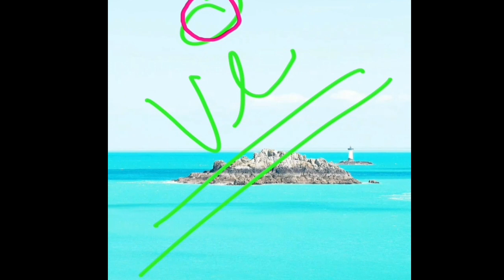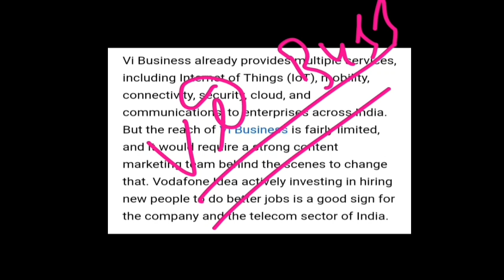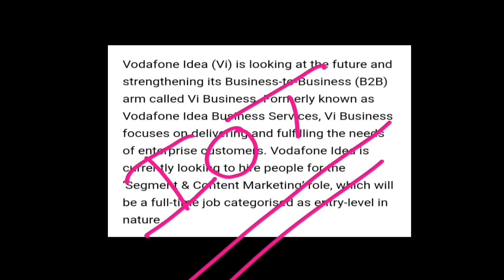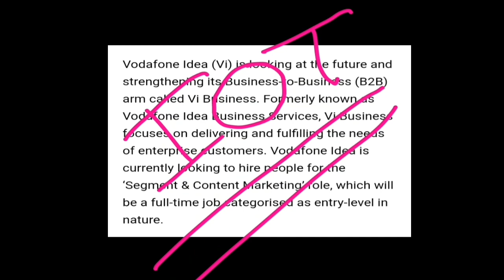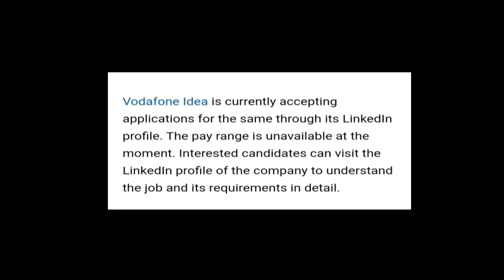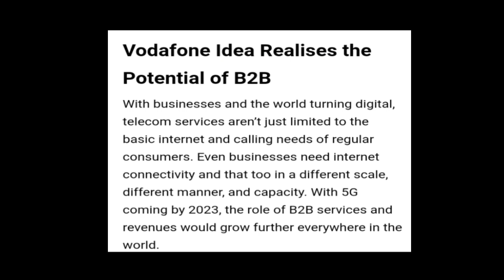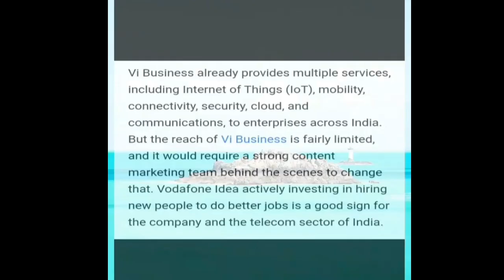Vodafone idea share की इस ताकत को भी जान लो || इसका Potential आगे पता चलेगा